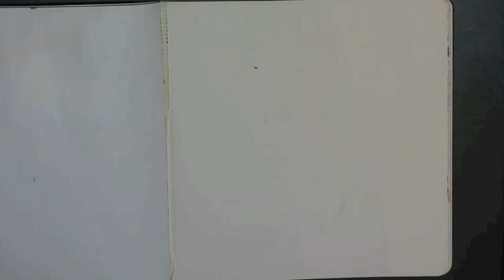Figure study sketch #4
10 minute sketch of a woman's figure